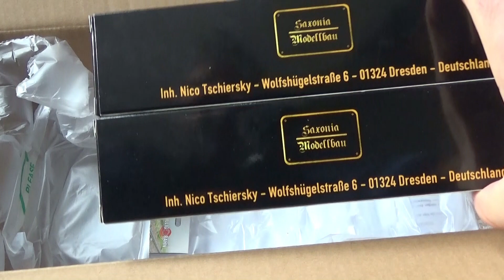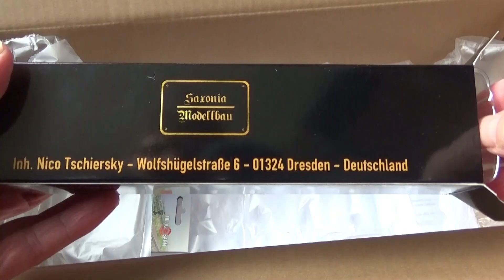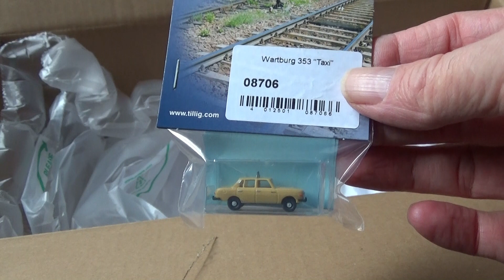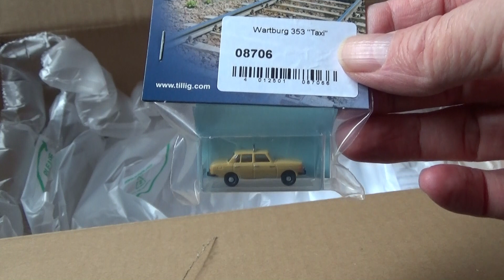Advents TT Kalender 20.12.2023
Heute öffnet sich das 20. Türchen, viel Spaß !